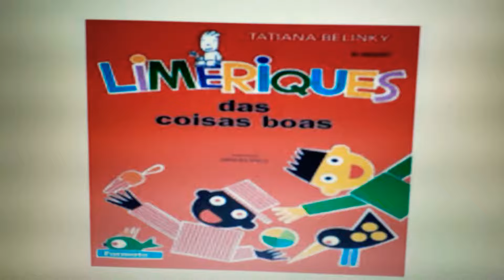Limeriques das coisas boas de Tatiana Belinky